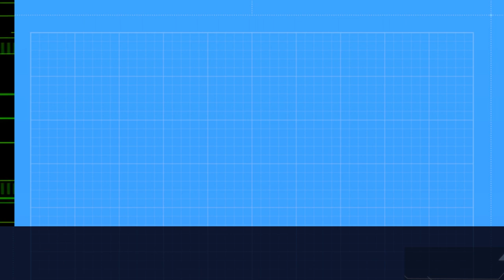Voice of Many | Unspoken Words | Spoken Word Poem about freedom, freedom and speaking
Testimony a.k.a Voice of Many delivers a short poem about the need to speak up publicly and vocally about the things they believe in.

60 Second poetry is a Nigeria spoken word platform where I seek to give you a piece of my soul through the gift of spoken words and performance poetry. I would cover a lot of topics, I could be your political poem, your angry poem, inspirational poem, life poem, Nigeria, poem or your love poem plug.